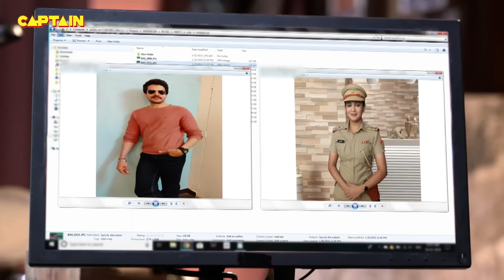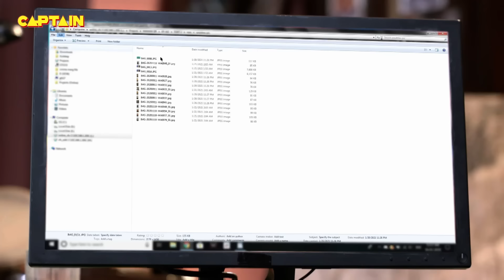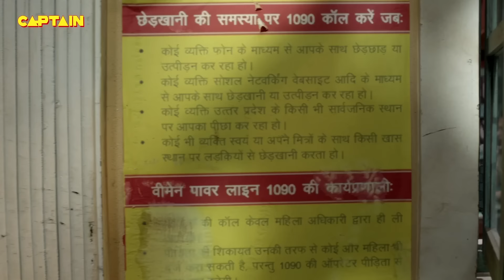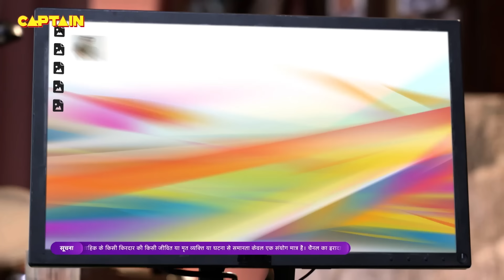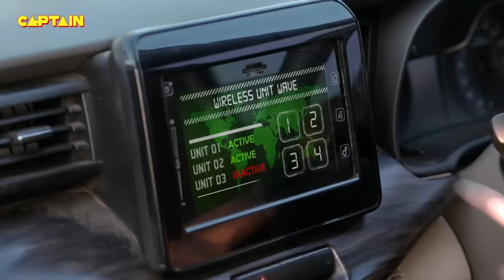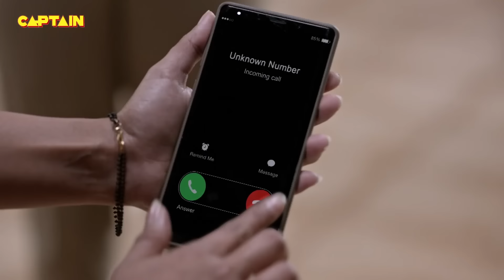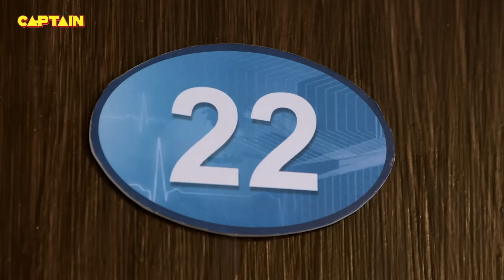जब आती है वर्दी की इज्जत पर बात तो चलता है Karishma Singh का हाथ | Best of Maddam Sir | Full Episode